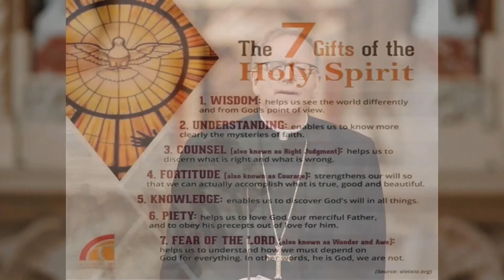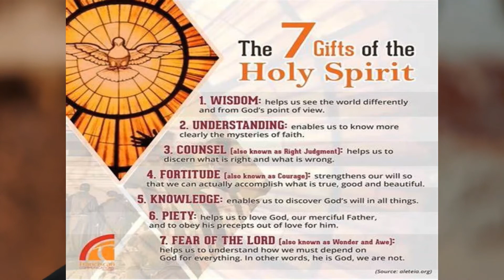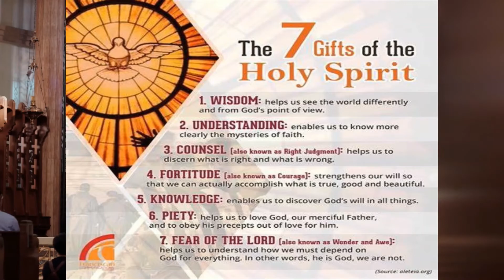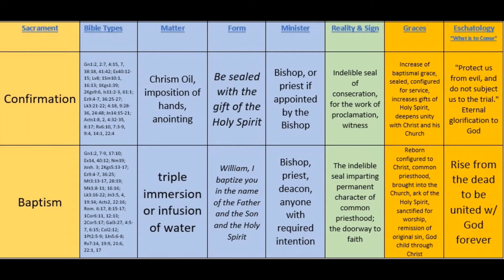Saint Louis the King Parish - Harvey: Faith Formation Lenten Sacrament Series - Confirmation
Please enjoy the replay of the live event of St. Louis the King's Lenten Faith Formation Series on the Sacraments.  On Tuesdays during lent we present each of the Sacraments, continuing with Confirmation.  The live event includes Talks from Father Glenn, Deacon Bill, and possibly others, as well as video from Bishop Baron's series "The Sacraments".  Participants are both in person and live via Zoom.  We wrap up the event with a participation with Father Rocky's "Rosery Across America: Live".